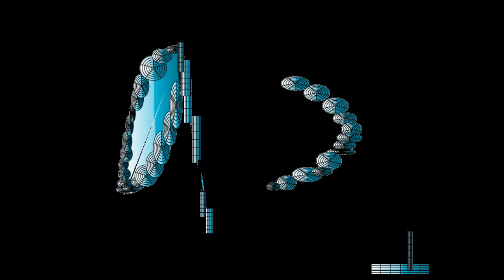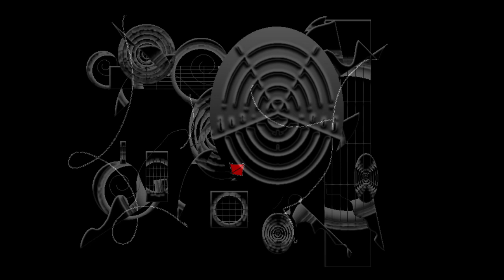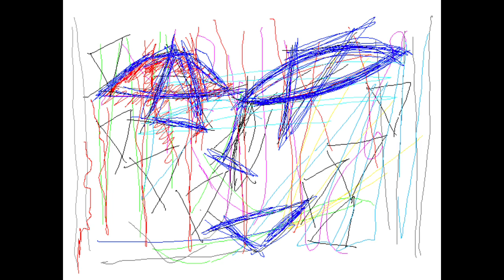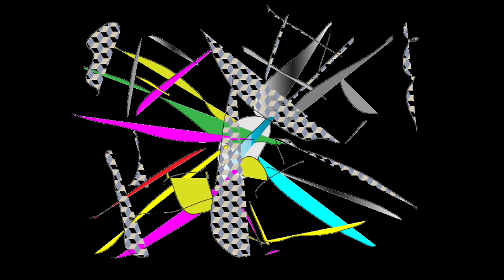BLUE CHAIRS/Graphic Design and Music and Movie By Yoshikazu Oshiro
BLUE CHAIRS MUSIC SOUND